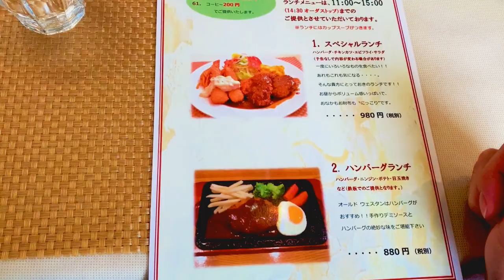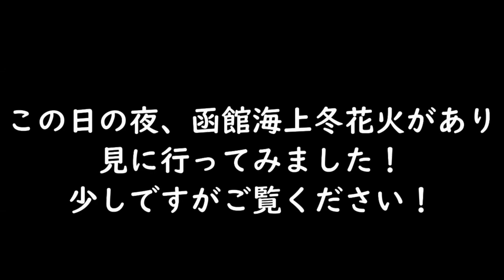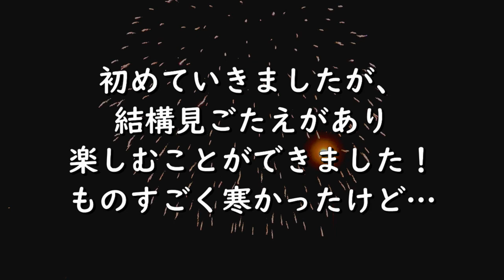素材にこだわった昔ながらの洋食レストラン オールドウエスタン（函館西桔梗）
今回も初めて訪れるレストランのご紹介です。

2019年の3月28日にオープンした函館市西桔梗町にある
レストラン オールドウエスタンさんに行ってきました！

お店の場所は
函館市西桔梗835-57
■営業 11:00～21:00
■ランチは11:00～15:00
■定休. 毎週木曜/第2・第4日曜日

お水にもこだわっていて高貴名水社さんのクリスタルウォーターを
お客様にも提供していますし、料理にも使っているそうです。

そしてソースなどもすべて手作りでこだわっています。

ランチは4種類あり、今回はスペシャルランチを注文。
ハンバーグやチキンカツ、ナポリタン、エビフライなどがついて980円（税抜）。
ボリュームもあり、大変コスパが良かったです！

お店の雰囲気も落ち着いており、ゆったりと食事を楽しめます！

是非皆様も食べに行ってみてください！

これからもドローンでの空撮絶景映像や、VLOGなどアップしていきますので。これからもよろしくお願いいたします。

もしよろしければ、他の動画も御覧ください！